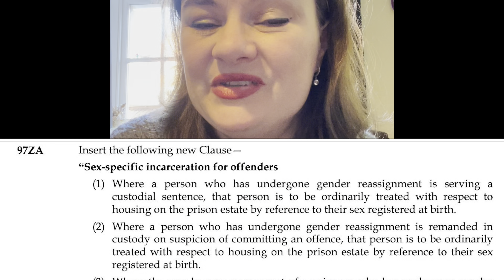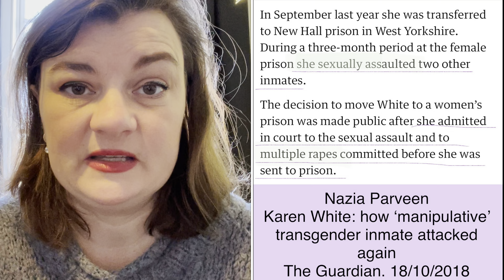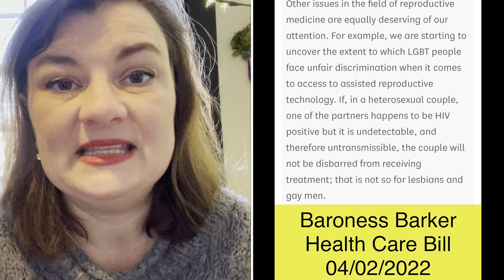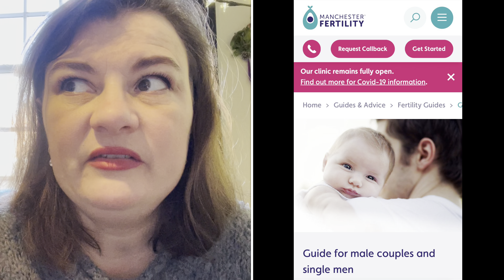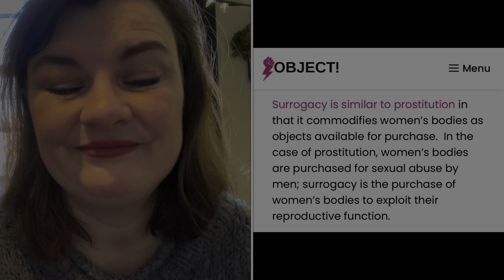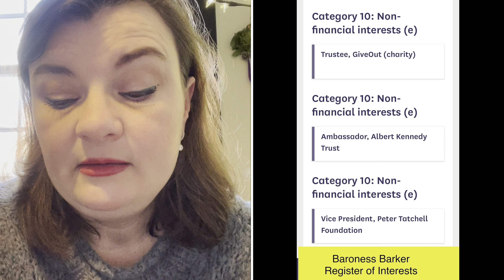Baroness Barker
Baroness Barker (Liberal Democrat) disagreed with Lord Blencathra’s Amendment97ZA, so let’s take a look at her speech.

Baroness Barker much of the idea that there have been “no recorded incidents since guidance was changed”. The guidance was changed after the appalling sex attacks perpetrated by Karen White, when he was incarcerated in the female estate. He is now in the male estate. He is not the only predator who is exploiting gender self-identification, we know from testimony of women in prison.

She says that the prison service will be able to “risk assess” whether each male can safely be housed in the female estate. There is no way to know that any male is safe, which is why safeguarding rules that exclude all men are the fairest, most equitable, and safest way to deliver single sex services and spaces.

Baroness Barker recognises Hymenoplasty is more common in “certain religious groups”, but won’t recognise the sex it’s performed upon? She also uses the term “women” to refer to adult human females: that class known to need abortions and fertility care.

Worrying to bring rights of lgbt people into debates on fertility: whilst I agree that lesbian partners should not face barriers to accessing fertility services that are available for heterosexual partnerships, I am ‘on the fence’ about the ethics of fertility treatment.

“LGBT fertility rights” is often an indicator for support of surrogacy. There’s a drive to expand surrogacy (child trafficking) services to cater to a gay male market, which I do not support. No one has the right to a child.

Baroness Barker is a fully paid-up member of the LGBT Lobby: see Register of Interests.

GiveOut:
“We are an award-winning international LGBTQI community foundation enabling our community and allies to give in one place to support LGBTQI activism worldwide.”

Albert Kennedy Trust:
“akt supports lgbtq+ young people aged 16-25 in the uk who are facing or experiencing homelessness or living in a hostile environment.”

Peter Tatchell Foundation:
“The Peter Tatchell Foundation promotes and protects the human rights of individuals, communities and nations, in the UK and internationally.”

Baroness Barker falls into the category I would call “unpersuadable”, at least until there’s a major reconfiguration of the aims of the LGBT Rights Lobby.

My previous video “Write to your MP/Lords” is a good quick reminder of how to do this

References

Police Crime Bill Debate. Hansard, 10/01/2022

Medical abortion pills. Hansard volume 818. 10/02/2022

Health and Care Bill. Hansard Volume 818: 09/02/2022

Health and Care Bill. Hansard Volume 818: 04/02/2022

Health and Care Bill. Hansard Volume 817: 18/01/2022

Health and Care Bill. Hansard Volume 816: 07/12/2021

Police, Crime, Sentencing and Courts Bill. Hansard Volume 816: 22/11/2021

Gametes and Embryos: Storage Limit. Hansard Volume 815: 09/11/2021

Guide for male couples and single men Manchester Fertility

The Surrogacy Process. Gay Parents-to-be

Gay surrogacy & IVF for male couples in the UK. Care Fertility

Surrogacy. Object UK